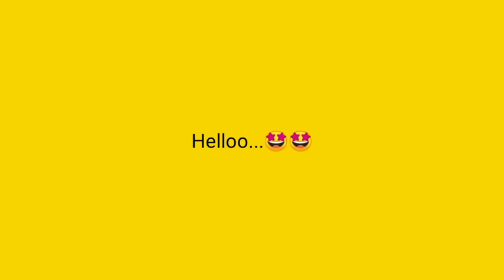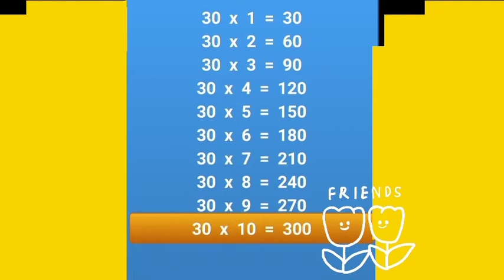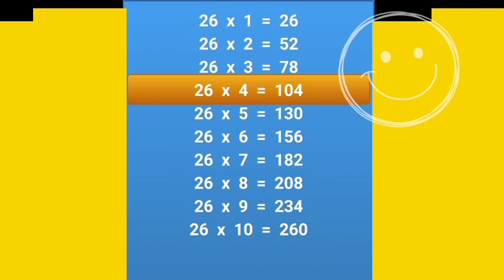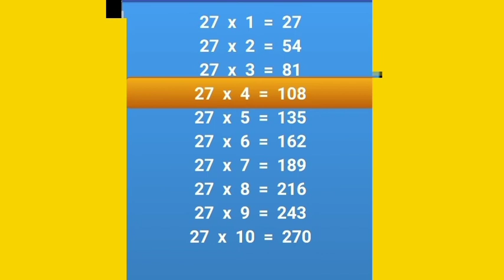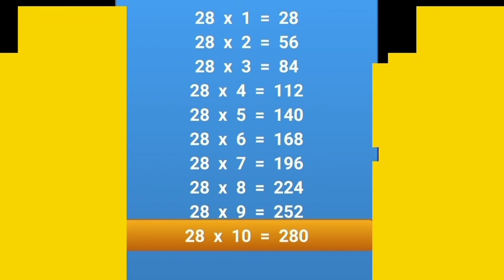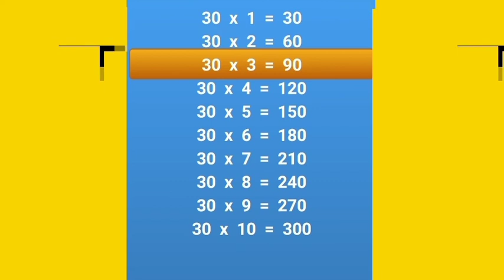table of 25 to 30|multiplication table of 25 to 30|25 to 30 का पहाड़ा|table video|पहाड़ा वीडियो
table of 13 and 14|multiplication table of 13 and 14|13 and 14 का पहाड़ा|table video|पहाड़ा वीडियो|

13 aur 14 ka Pahada
table of 11 to 15
rhythmic table of 11 to 15
table of 11 to 20 rhymes
rhyming table of 11 to 20
rhymic table of 11 to 20
table 11 to 20 Pahada
Pahada video 11 to 20 in English
17 table
21 ka Pahada
22 ka Pahada
23 ka Pahada
26 ka Pahada
24 ka Pahada
25 ka Pahada
26 ka Pahada
27 ka Pahada
28 Ka pahada
29 ka Pahada
30 ka Pahada

11 ka Pahada
Pahada 12 ka
13 ka Pahada
14 ka Pahada
15 ka Pahada
16 ka Pahada
17 ka Pahada
18 ka Pahada
19 ka Pahada
20 ka Pahada
table of 13 and 14

drivesdk

business queries.